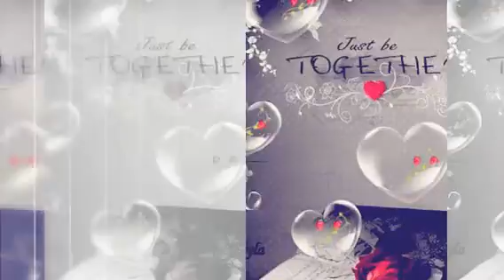Video clip (Created